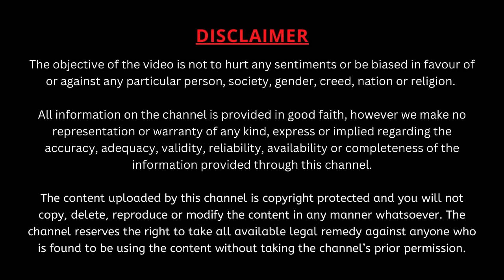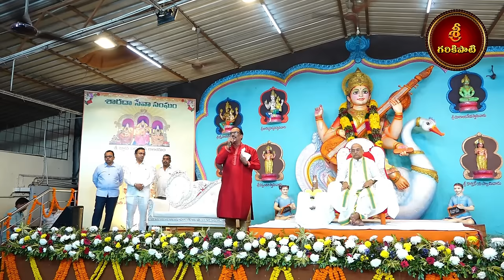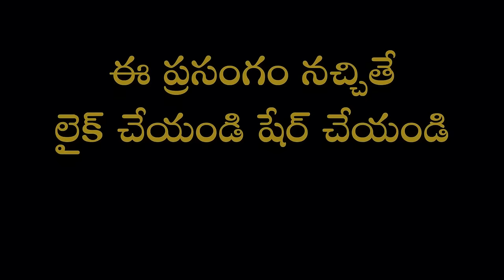త్రిశక్తి కటాక్షం Part- 14 | Trishakti Kataksham | Garikapati Narasimha Rao Latest Speech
దిక్కుతోచని స్థితిలో దైవాధీనం అని అమ్మవారికి వదిలేస్తే ఎలా కరుణిస్తుందో చూడండి.
శారదా సేవా సంఘం వారి ఆధ్వర్యవంలో విజయనగరంలోని శ్రీ జ్ఞాన సరస్వతీ దేవి మరియు పశుపతి నాదేశ్వర స్వామి ఆలయంలో జరిగిన కార్యక్రమంలో "త్రిశక్తి కటాక్షం" పై మహా సహస్రావధాని శ్రీ గరికిపాటి నరసింహారావు గారి ప్రసంగం.